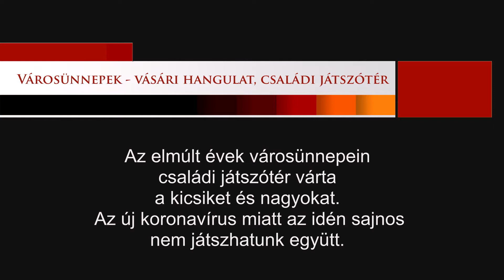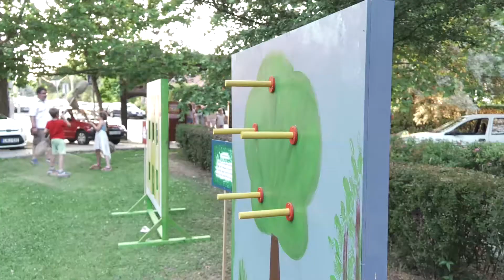Városünnepek - vásári hangulat, családi játszótér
Az elmúlt évek városünnepein
családi játszótér várta
a kicsiket és nagyokat.
 Az új koronavírus miatt az idén sajnos
nem játszhatunk együtt.